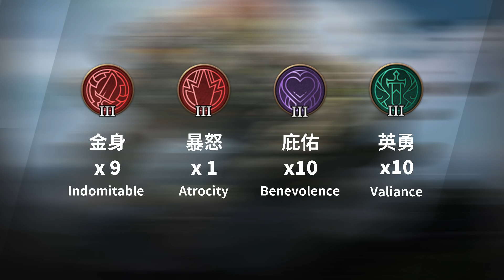【MAD Benny】挑釁？「我的卡芬尼比Winds還秀，他不會的話我教他」｜朗博火山放得好，輸出沒煩惱 ｜ Ft 世界第二教練Ting｜ 廷廷Play EP1 คู่มือ Lumburr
🥇裝備 Items： 海神紋章、聖騎士戰靴、騎士板甲、德魯伊戰甲、聖騎戰盾、岩盾
Tidecallers Mark, Gilded Greaves, Knights Plate, Gaias Standard, The Aegis, Rock Shield
🥇奧義 Arcana：
金身x9、暴怒x1、庇佑x10、英勇x10
Indomitable x9
Atrocity x1
Benevolence x10
Valiance x10

❤️關於年輕總裁的經歷❤️
🏆GCS 2019春季聯賽 冠軍
🏆AIC 2018世界賽 冠軍
🏆AWC 2018世界賽 季軍
🏆GCS 2018夏季聯賽 亞軍
🏆GCS 2018春季聯賽 冠軍
🏆GCS 2017夏季聯賽 升降賽淘汰

你們是最棒的！